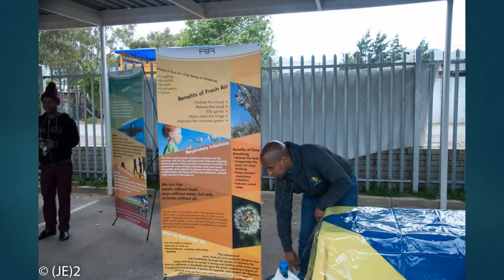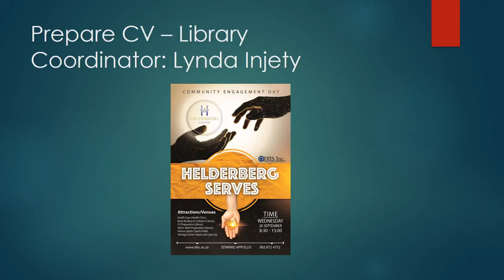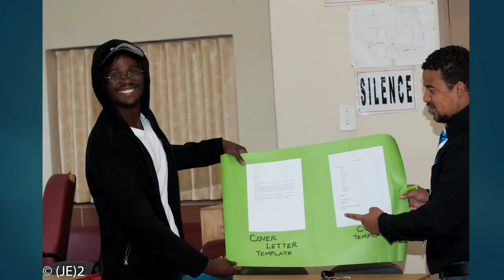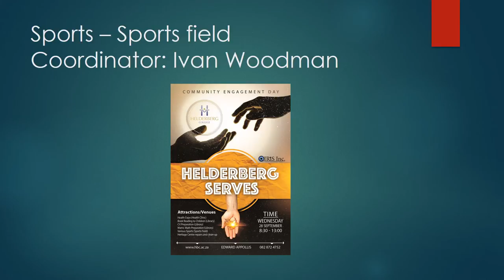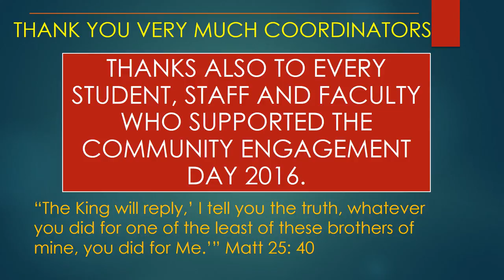Helderberg College Community Engagement Day [2016]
Helderberg College Community Engagement Day 2016. Sir Lowry's Pass Village, Wednesday 28 September 2016. The video is adapted from a Power Point Presentation that Dr Edward Appollis created. The video includes pictures of the event and program information.

The attractions and venues consisted of a book reading library for children, health expo, matric math preparation, sport activities, CV preparation, and a repair/cleanup centre.